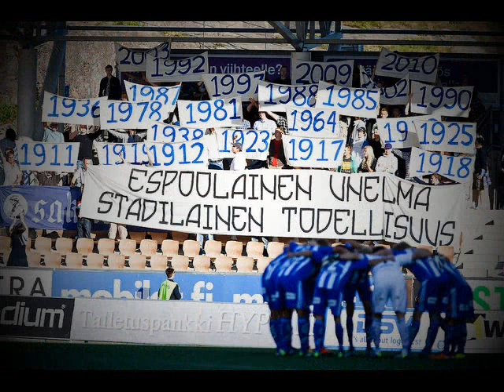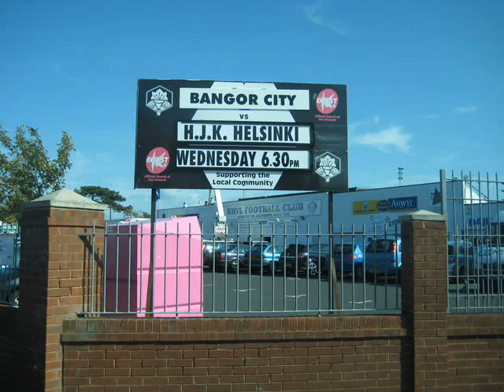2011 Yhtä v*tun juhlaa!